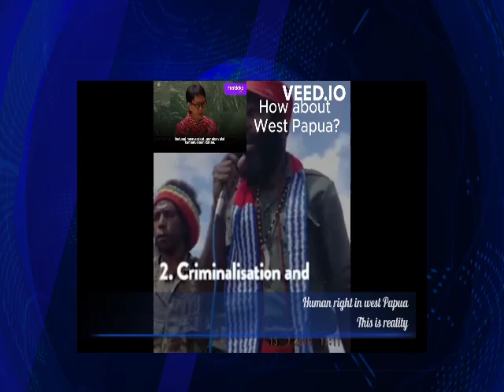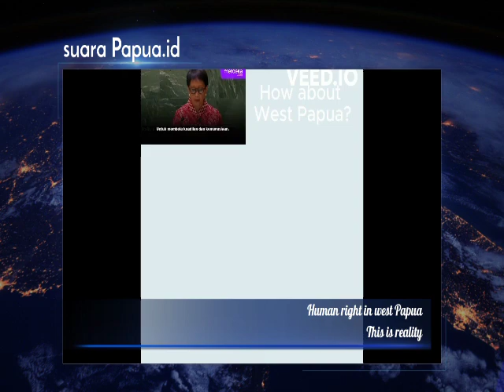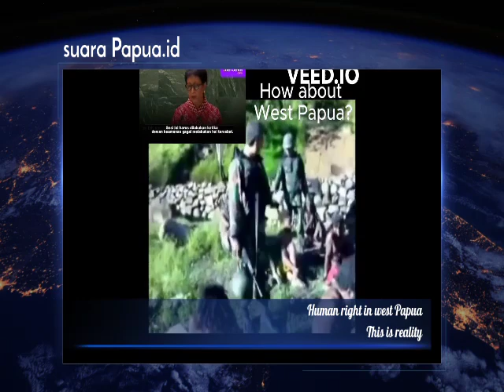kemunafikan Inodnesia tentang pelanggaran HAM di PBB tentang papua Terbaru Suara Papua.id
Welcome to Suara Papua.id
✊suara Rakyat adalah suara kebenaran✊

🔹➖➖➖➖➖ SUARA PAPUA.ID ➖➖➖➖➖🔹

Papua harus  berdiri di atas kedua kakinya sendiri.
"di atas batu ini saya meletakkan peradaban Orang Papua. Sekalipun orang memiliki kepandaian tinggi, akal budi dan marifat untuk memimpin bangsa ini, tetapi mereka tidak dapat memimpin bangsa ini. Bangsa ini akan bangkit dan memimpin dirinya sendiri." oleh Pdt Isak Samuel kijne.
*Gelisah tuliskanlah*
"Menulis karena gelisah dan gelisah karena peka,peka terhadap realitas ketidakadilan tulisan berkualitas hanya lahir dari kepekaan terhadap realitas itu.tanpa kepekaan mencermati realitas sulit berharap ada kualitas dalam tulisan kita. cermati, analisa dan tuliskan realitas itu.
*Yakin Perjuangan*
Jika seseorang memperjuangkan apa yang dia yakini maka orang akan mengikuti andai saja orang menyakini Apa yang diperjuangkan orang akan rela mati untuknya.

 Suara anda bisa menjadi Berkat. Shalom..!